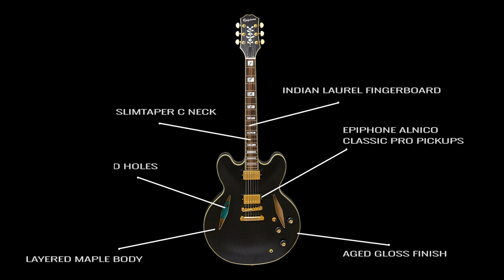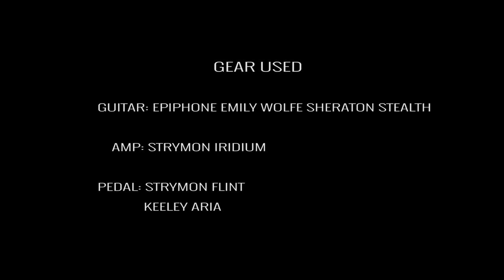TONE CHECK: Epiphone Emily Wolfe Sheraton Stealth Demo | No Talking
In this episode of Tone Check we explore a truly phenomenal guitar: The new @OfficialEpiphone Emily Wolfe Sheraton Stealth!

Hailing from Austin, Texas, renowned blues-rocker Emily Wolfe's new signature model Epiphone Sheraton Stealth is a remarkable semi-hollow that takes cues from several different Epiphone and Gibson models from over the years for a unique look and feel. This guitar leaves no stone unturned when it comes to delivering quality in both aesthetics and playability. The Emily Wolfe Sheraton Stealth features the new Epiphone headstock, a mother of pearl Tree of Life inlay, mother of pearl block inlays with abalone lightning bolts, Emily's Wolfe logo, lightly aged gold hardware, Diamond-shaped sound-holes inspired from Trini Lopez and Dave Grohl signature model Gibsons, and a Black Aged Gloss finish to round out its sleek aesthetic. The 60s SlimTaper C neck is fast-playing, and the guitar's Epiphone Alnico Classic PRO humbuckers with CTS pots dish out balanced, smooth tone that's perfect for a semi-hollow: plenty of power when you need it, but not so much that it causes unncessary feedback. Plus, the Emily Wolfe Sheraton Stealth also comes with an EpiLite case for safekeeping. An absolutely exceptional semi-hollow model, you won't want to miss out on this Epiphone signature model.

Specifications:

Body
-Body Shape: Sheraton with Diamond Sound Holes
-Body Material: Layered Maple
-Centerblock: Maple
-Binding: 5-ply Top, 3-ply Back
-Finish: Aged Gloss

Neck
-Material: Mahogany
-Profile: 60s SlimTaper C
-Scale Length: 24.724"
-Fingerboard Material: Indian Laurel
-Fingerboard Radius: 12"
-Number Of Frets: 22
-Frets: Medium Jumbo
-Nut Material: Graph Tech
-Nut Width: 1.693"
-Inlays: Block Mother of Pearl with Lightning Bolt in Abalone
-Joint: Glued in, Set Neck

Hardware
-Finish: Gold (Lightly Aged)
-Tuner Plating: Gold (Lightly Aged)
-Bridge: Epiphone LockTone Tune-O-Matic
-Tailpiece: Epiphone LockTone Stop Bar
-Tuning Machines: Grover Rotomatic
-TrussRod: Dual Action
-Truss Rod Cover: 2-ply Bell
-Control Knobs: Black Top Hats with Gold Metal Inserts
-Switch Tip: Black
-Strap Buttons: 2 - Bottom and Neck Heel
-Mounting Rings: Black; PVC
-Pickup Covers: Gold (Lightly Aged)

Electronics
-Neck Pickup: Epiphone Alnico Classic PRO
-Bridge Pickup: Epiphone Alnico Classic PRO
-Controls: 2 Volume, 1 Tone, CTS Potentiometers
-Pickup Selector: 3-way Toggle
-Output Jack: 1/4" Gold

Miscellaneous
-Strings Gauge: .010, .013, .017, .026, .036, .046
-Case: EpiLite Case (940-E519HG)

SKU: ETSEWBAGGH3